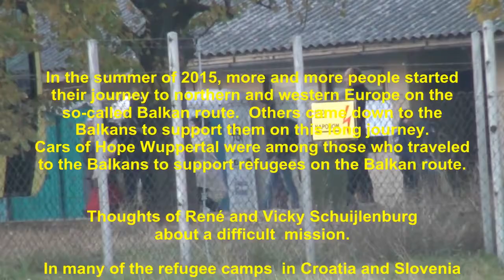Trailer Cars of Hope Wuppertal Documentary (English version)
Am 15. auch eine Deutsche Fassung veröffentlicht (40 Minuten).

In the summer of 2015, more and more people started their journey to northern and western Europe on the so-called Balkan route.  Others came down to the Balkans to support them on this long journey. Cars of Hope Wuppertal were among those who traveled
to the Balkans to support refugees on the Balkan route.

Thoughts of René and Vicky Schuijlenburg about a difficult  mission.

In many of the refugee camps  in Croatia and Slovenia it was not  allowed to film or take pictures. We decided to do it anyway and used the material for this film.

An Enough is Enough film. January 2016

There will also be a German version.